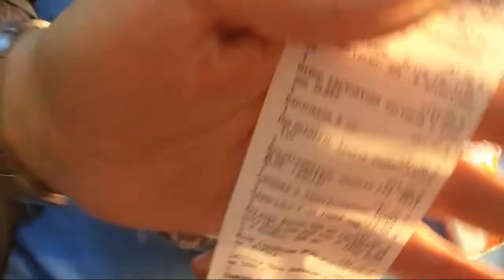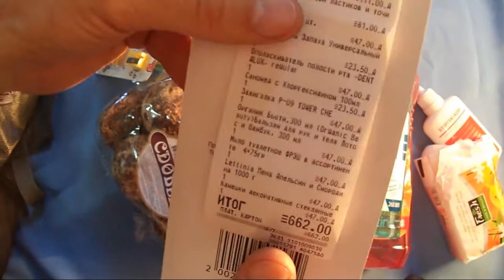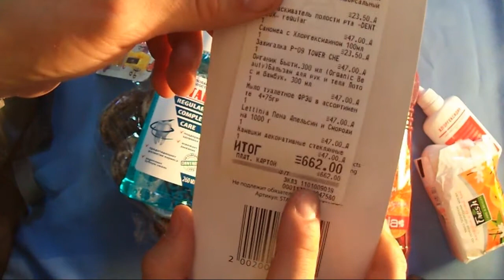Магазин "Заодно". Самые полезные покупки на этот раз.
Просто отлично сходил. Обычно приходишь домой и думаешь: "На кой шпрот я всю эту швабротину купил?" и коришь себя. Потом ищешь себе оправдание, думаешь куда бы все это прилунить, чтоб пользу приносило. В итоге, чувствуешь себя дураком, ну или одураченным самим собой, но боишься сам себе в этом признаться.

Знакомо? Так вот я очень внимательно с покупками обращаюсь, чтоб потом не было мучительно больно за бездарно потраченные деньги.

И да, стеклянные кубики замораживал, бросал в кипяток и они не лопнули. Но будь осторожнее с ними. Я в горячие напитки их бросать не собираюсь, просто чтоб остудить те, что не холодные. Кстати, остужают они хуже чем лед, вернее ледяные кубики остужают лучше.

Fix Price такой Fix Price.